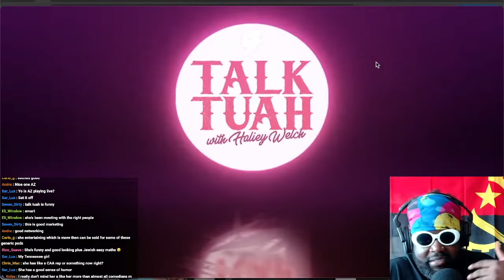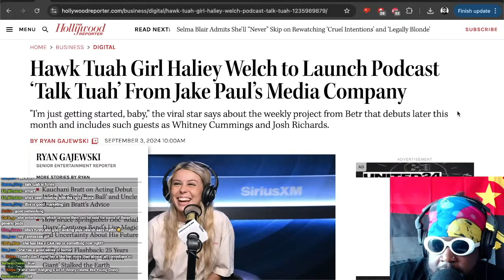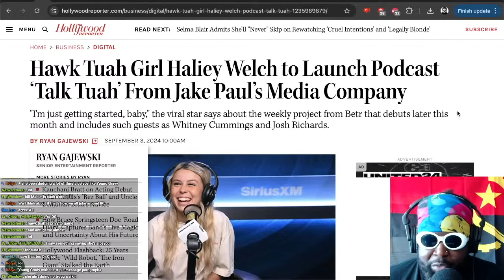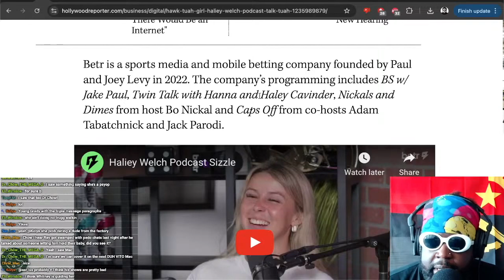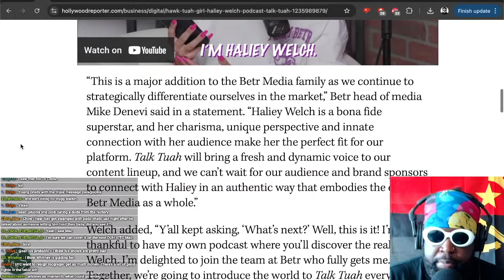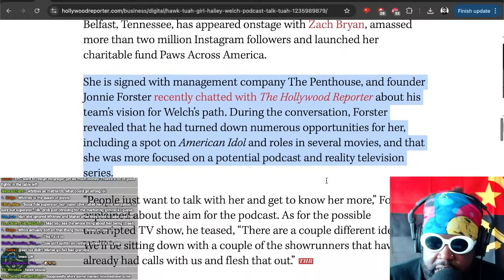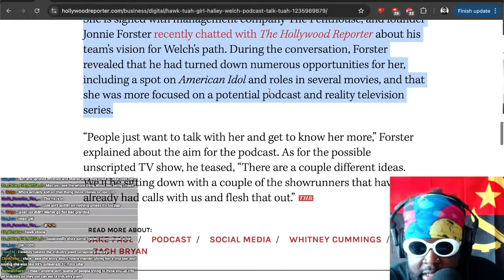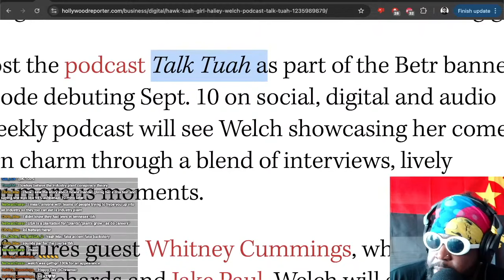Hawk Tuah Girl Haliey Welch launches NEW podcast 'Talk Tuah'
Hawk Tuah Girl Haliey Welch to Launch Podcast ‘Talk Tuah’ From Jake Paul’s Media Company

After making a splash on social media as “Hawk Tuah Girl,” Haliey Welch is continuing to shut down the haters as she lands a new gig.

Welch is set to host the podcast Talk Tuah as part of the Betr banner, with the first episode debuting Sept. 10 on social, digital and audio platforms. The weekly podcast will see Welch showcasing her comedic style and Southern charm through a blend of interviews, lively discussions and humorous moments.

The first episode features guest Whitney Cummings, while later visitors include Josh Richards and Jake Paul. Welch will also contribute to Betr Media’s social media content.